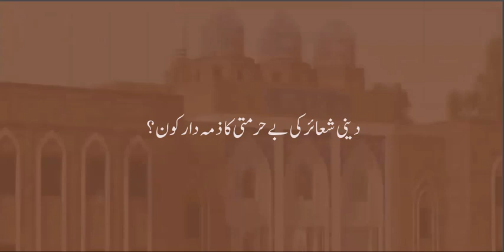جمعہ 276 دینی شعائر بے حرمتی ذمہ دارکون